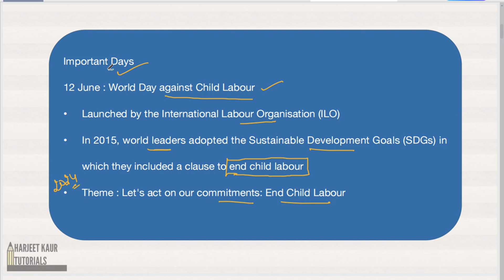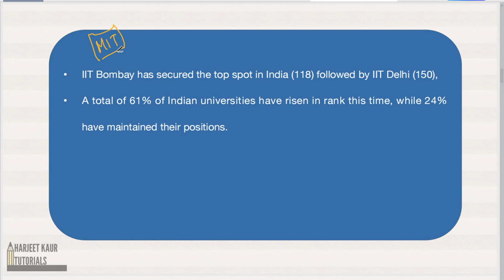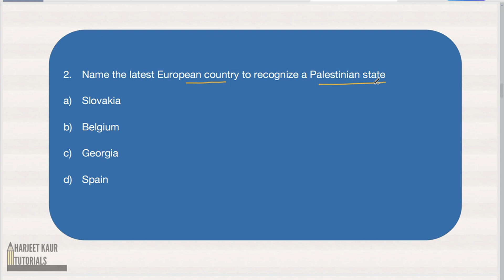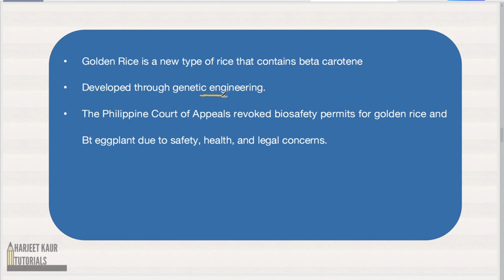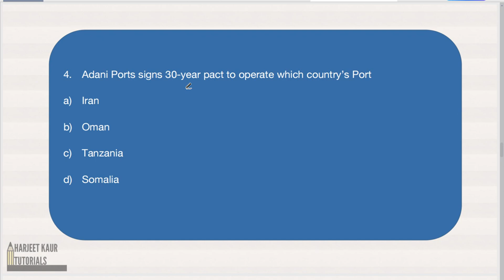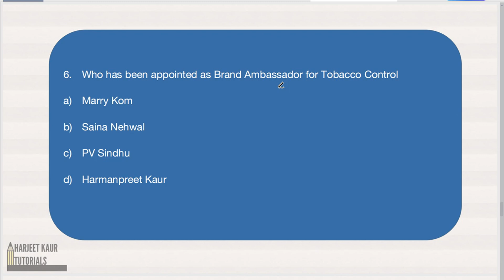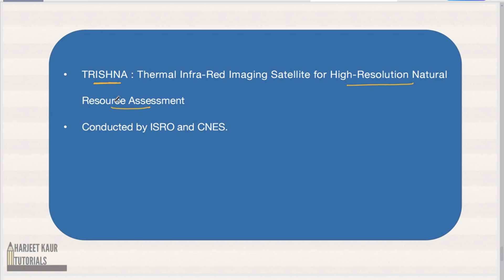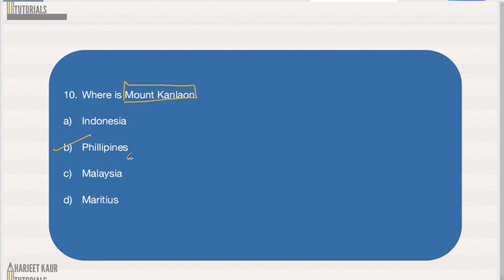Current Affairs 12 June, 2024 with detailed explanation || Exam based Questions || PCS, SSC, UPSC